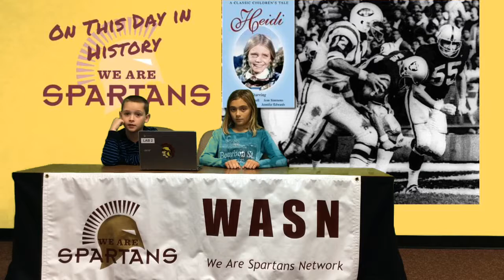11.17.2016 AM Announcement